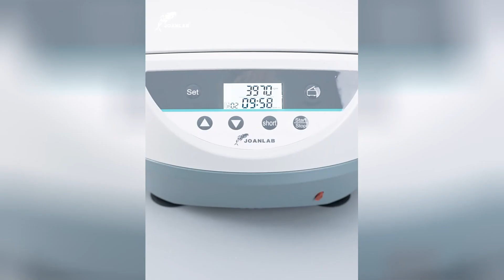Blood Centrifuge Prp Plasma Centrifuge Machine Digital Medical Centrifuge Lab 4000rpm 5000rpm 5ml 10